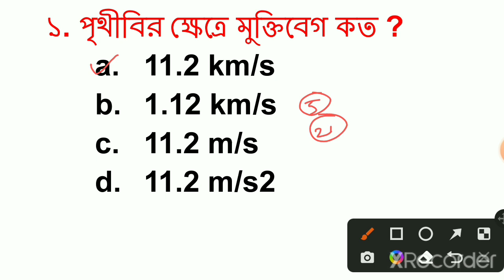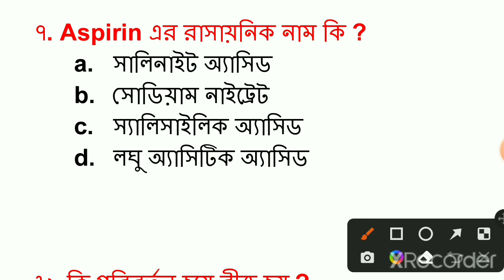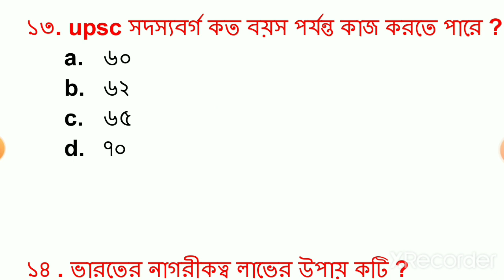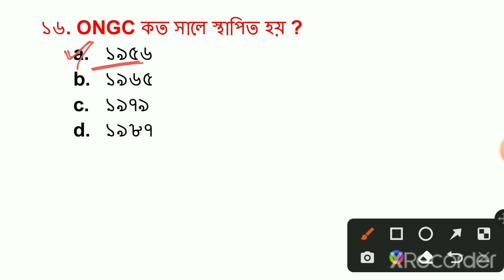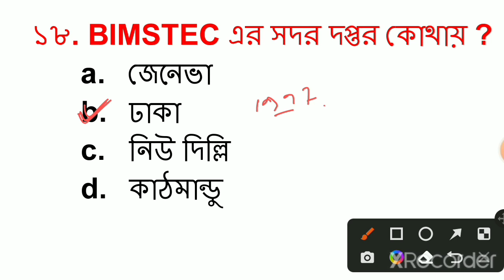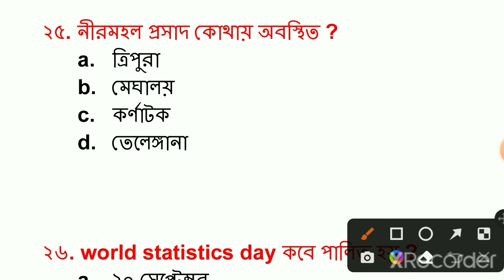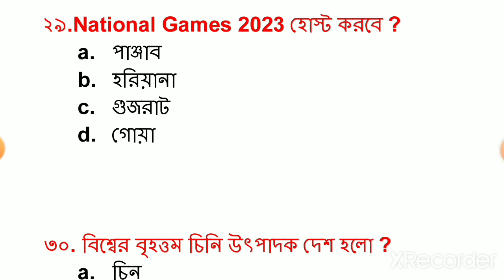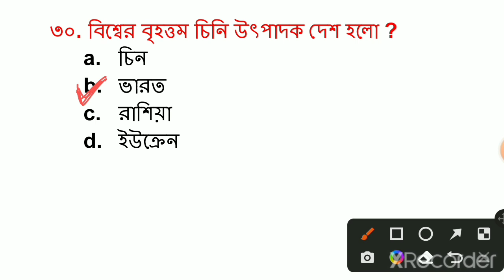KP + WBP 2022 | GK 2022 | GK MCQ | GK Solve | GK MOCK Test | KP Constable Exam 2022